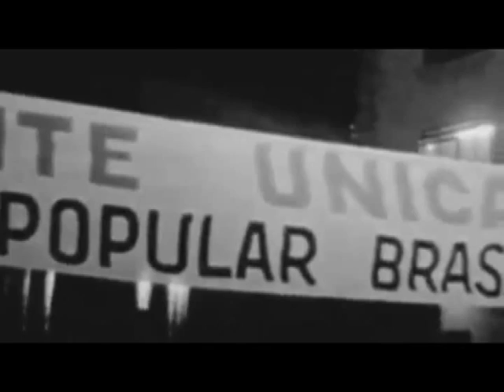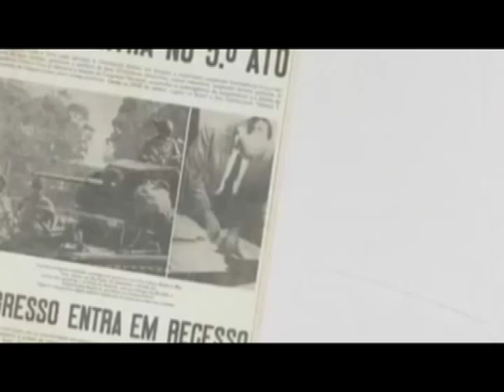Trailer Documentário Tropicália